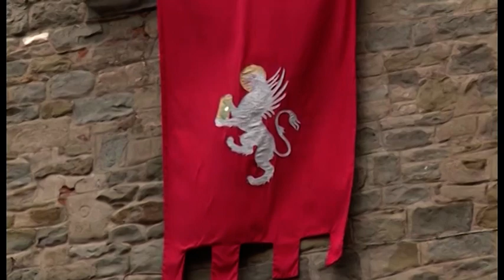Coronavirus, scattano i controlli sulle autocertificazioni: raffica di denunce